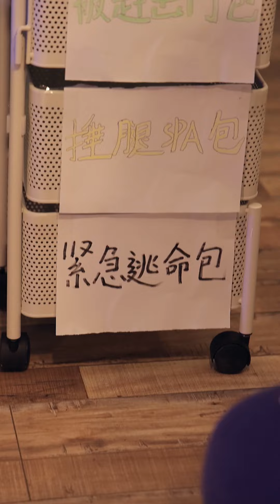远嫁的妻子想回娘家过年，但丈夫为了自己家团圆拒绝了妻子。丨老白和她的故事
旗鱼跃动MCN 老白和她的故事 正能量 ● 我们制作的短剧完全符合平台的使用政策，绝对没有任何不良内容。